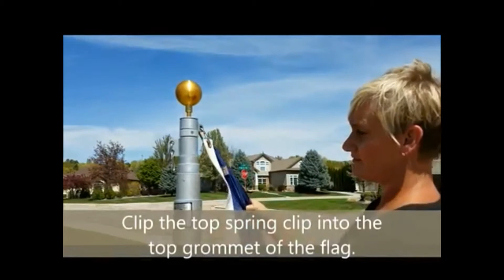12 Gauge Telescoping Flagpoles With Free Flag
Every kit includes Telescoping Flagpole, a premium nylon US flag with sewn stars, hardware to fly 2 flags, 3″ gold ball topper, ground sleeve (ABS plastic), and easy to follow installation instructions.

Maintenance free, high strength 6105-T5 anodized aluminum tubes.

Patented interlocking sleeve mechanism makes it easy to extend and retract the pole, and provide extreme joint stability.

Swivel ring clips allow flags to fly freely 360 degrees around the pole, reducing flag wrapping or tangling.

Pole comes pre-assembled and ready to extend.

20′ & 25′ – Includes 4’x6′ nylon US flag.  Base is 3.0″, with 12 gauge wall thickness.  Has 4 sections (3 joints). Wind rating of 95 mph.  Installed heights are 20′ & 25′ respectively.